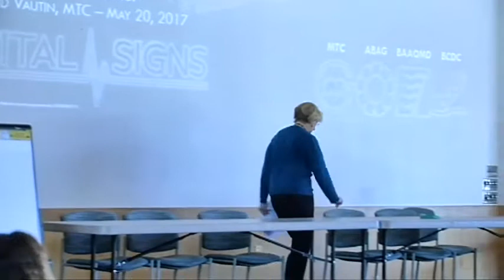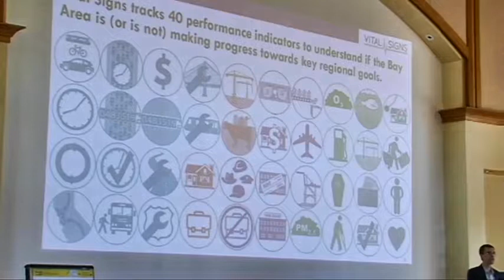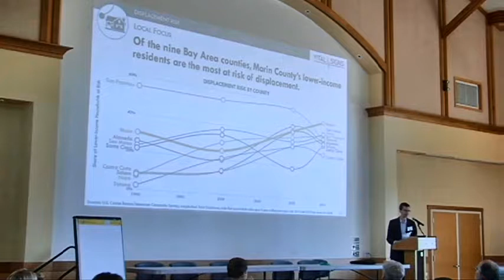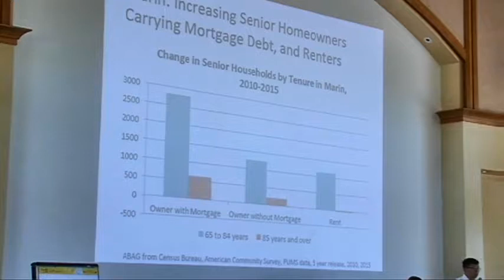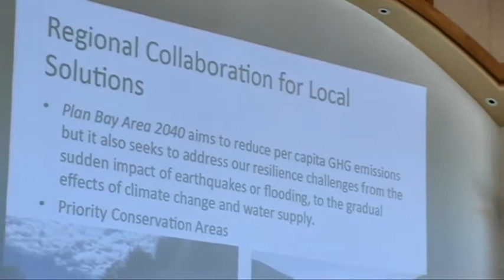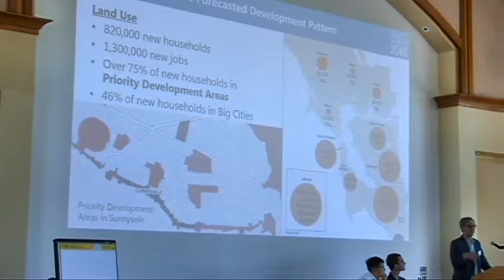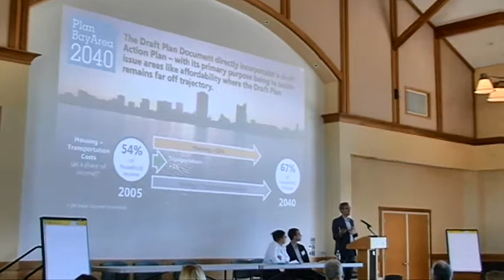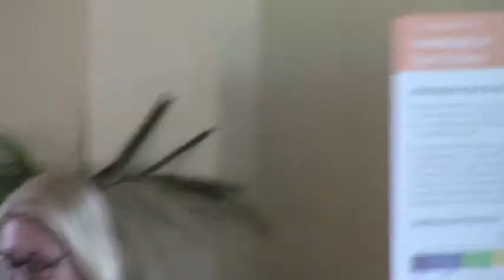Plan Bay Area 2040 Public Workshop in Mill Valley, CA on May 23, 2017 Panel 1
First panel discussion of two held in Mill Valley on May 23, 2017